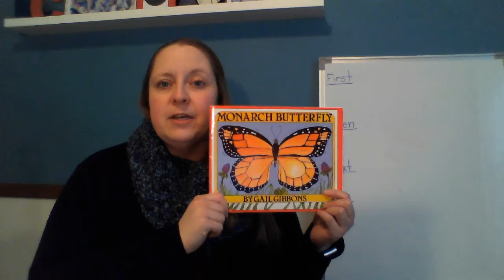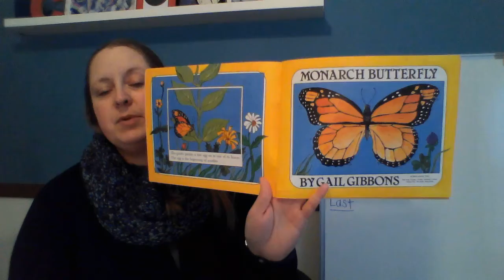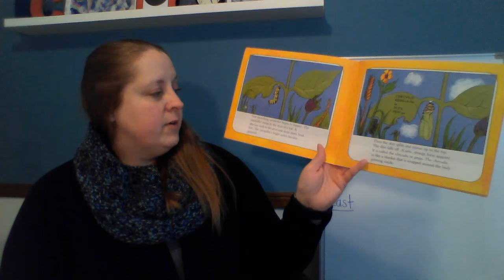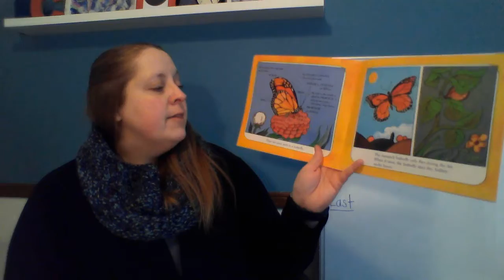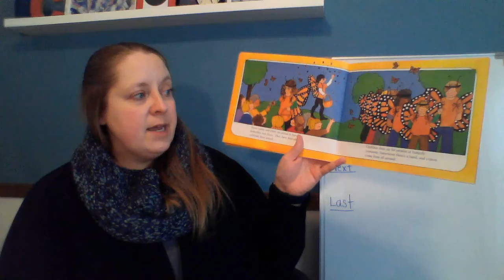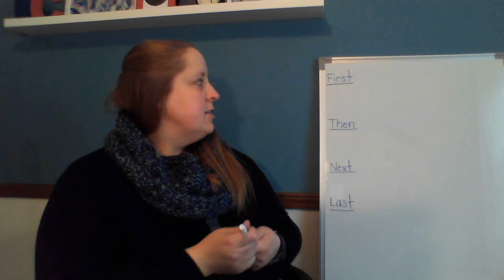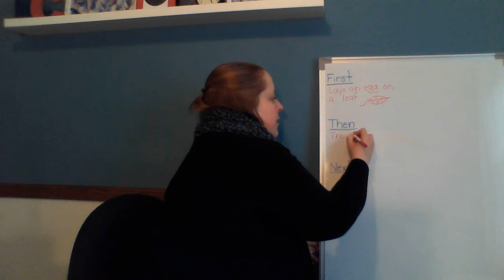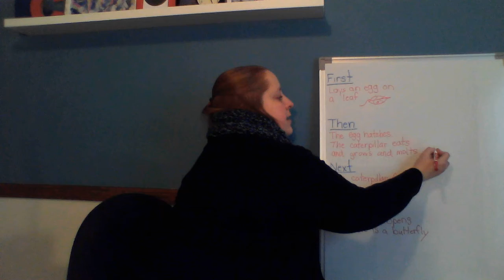Butterfly Read Aloud #1